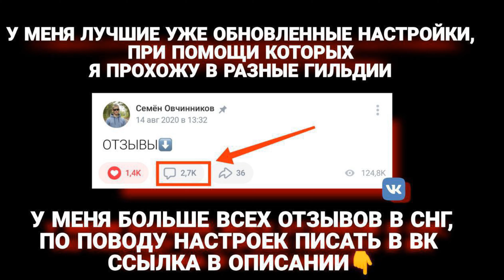Выиграл ЛУЧШЕГО игрока ФРИ ФАЕР - ТРЕШЕРА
В этом видео вы увидите как я сыграл с лучшим игроком по ФРИ ФАЕР, Трешером.

Инфармация обо мне:
1.Мой телефон - Xiaomi Redmi Note 8 Pro
2.Играю в Free Fire — 5 лет
3.Ученик топового учителя Табурет3.0
Немного о монтаже:
1.Создаю текст: Pixel Lab
2.Создаю превью, шапки, аву: PS Touch
3.Монтаж видео: KineMaster
4.Запись экрана: Mobizen